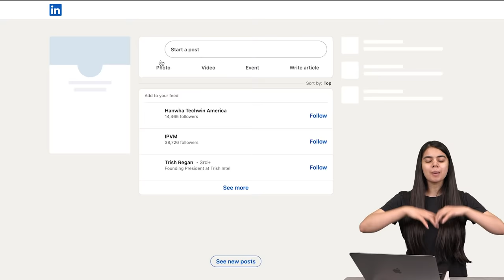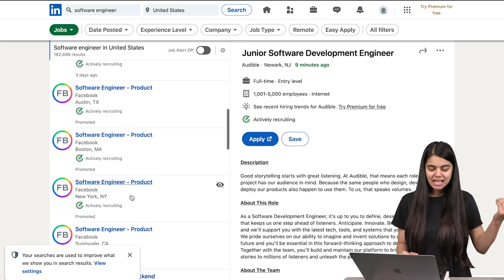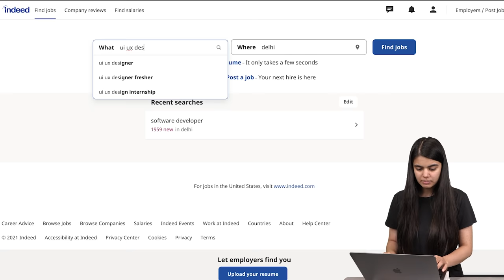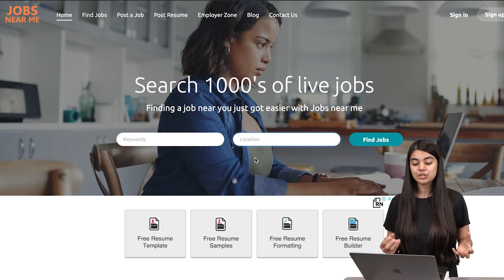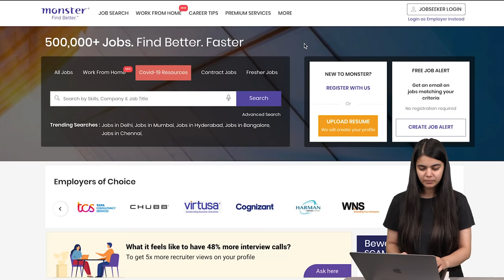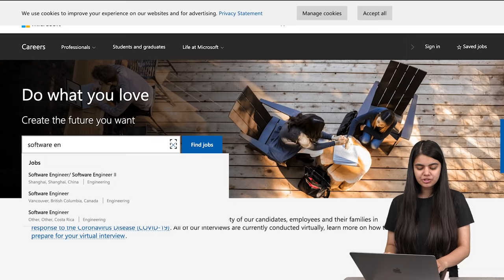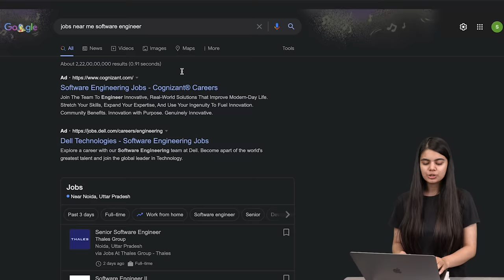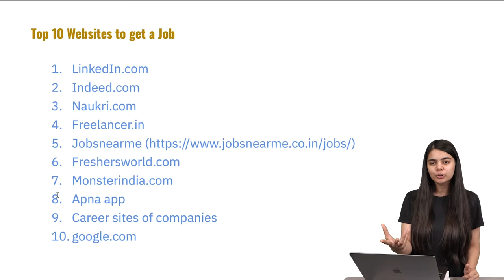Top 10 Websites for Jobs | Job Opportunities for students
Notes of this Lecture: